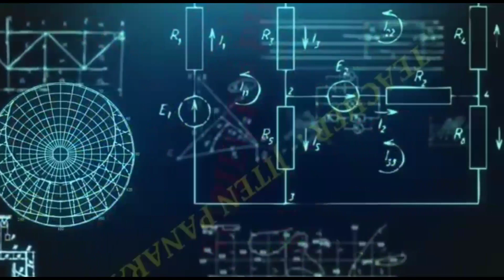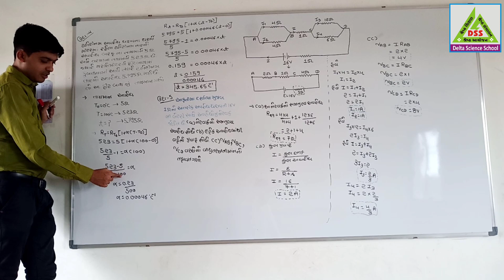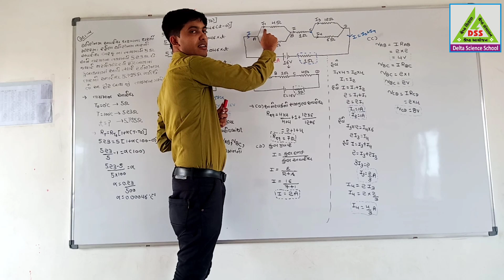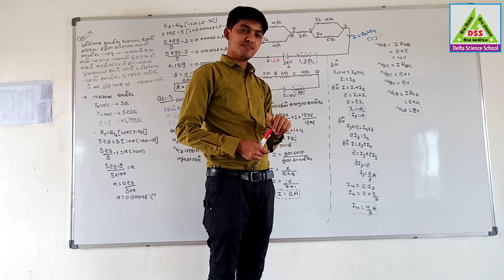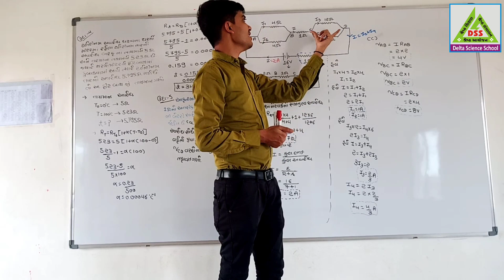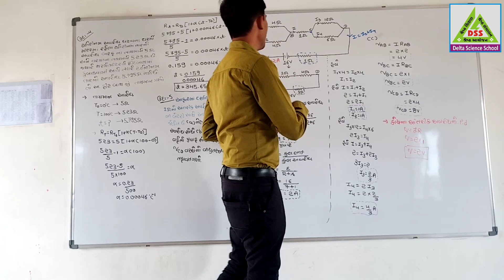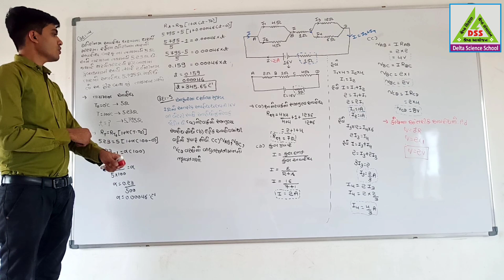21.Physics By JITENSIR (chapter-3 પ્રવાહ વિદ્યુત) ઉદાહરણ -૪ & ૫